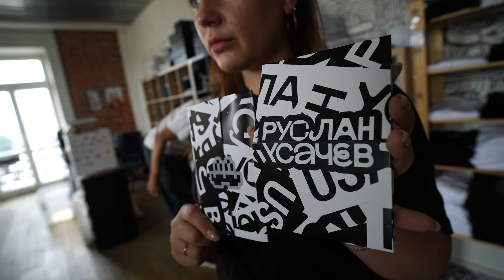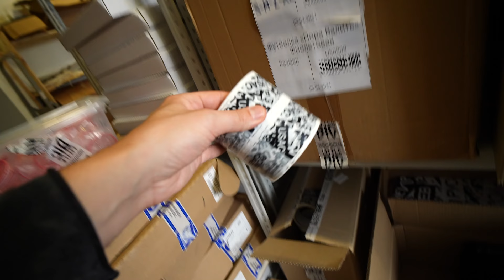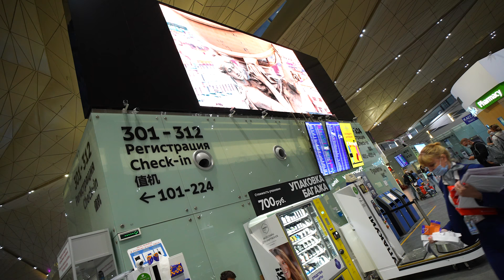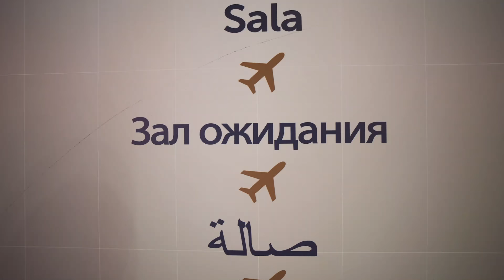я свалил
Я решил уехать из России, и каждый месяц буду переезжать в новую страну, чтобы найти себе что-то по вкусу. Это вы и так знаете. Но вы не знаете, какая страна будет первой, и как мой канал будет жить в таком походном формате. Именно об этом это видео!